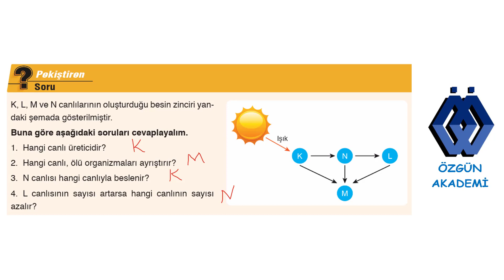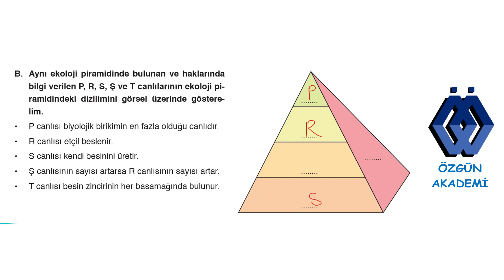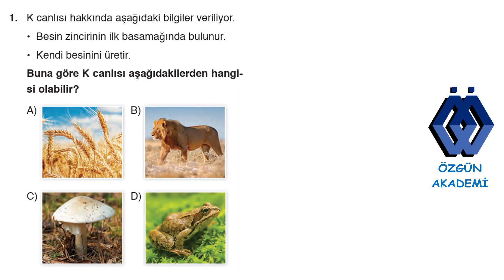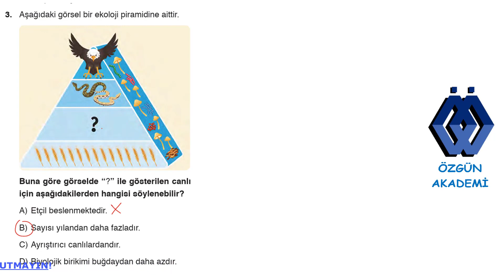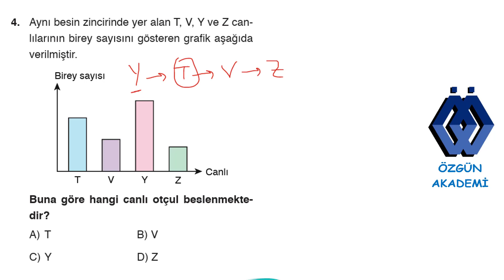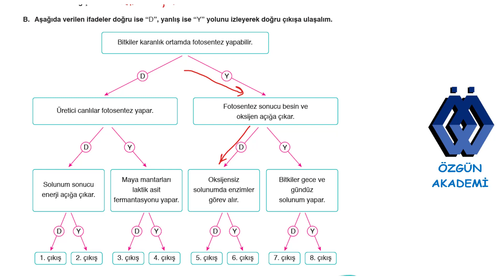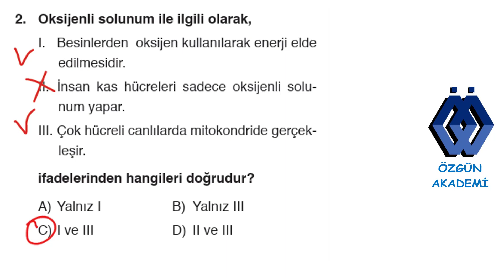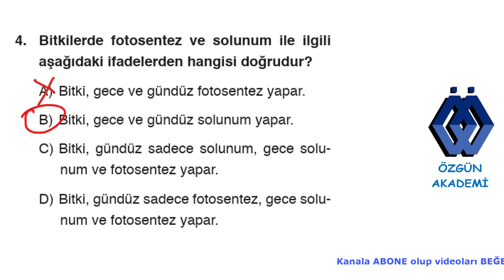8. SINIF FEN BİLİMLERİ DERS KİTABI ATA YAYINLARI 6. ÜNİTE ENERJİ 192, 194, 195, 201 VE 202. SAYFA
8. sınıf fen bilimleri  ders kitabı ATA YAYINLARI 6.
#6.ünite